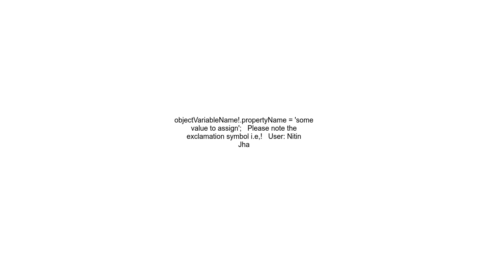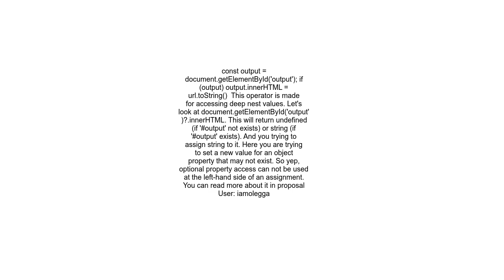Typescript 3 7@beta Optional Chaining operator using problem